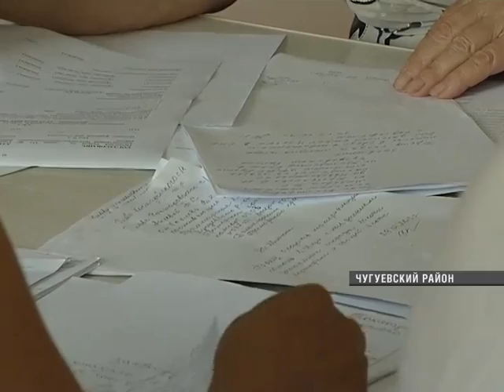130801 los i navodnene_02-08.flv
130801 los i navodnene_02-08.flv